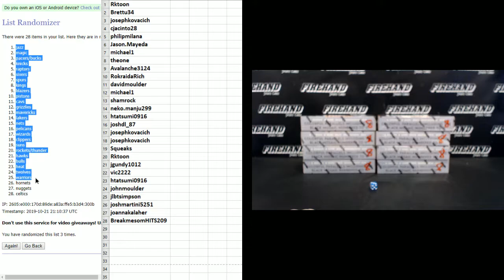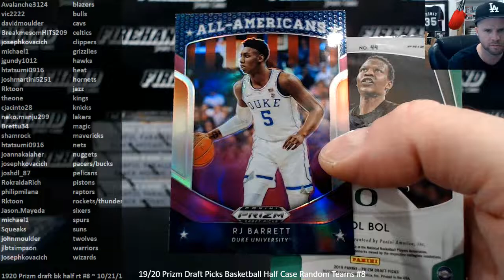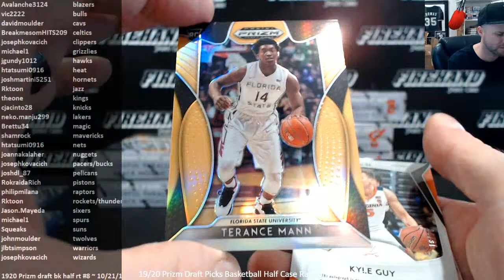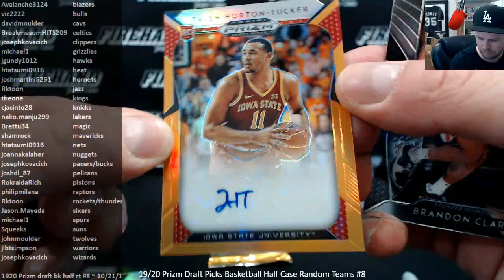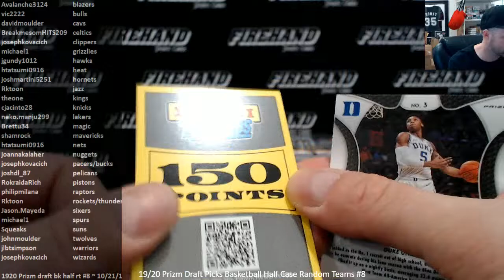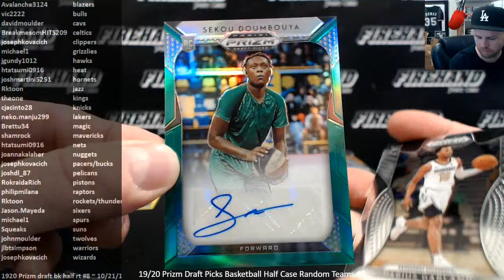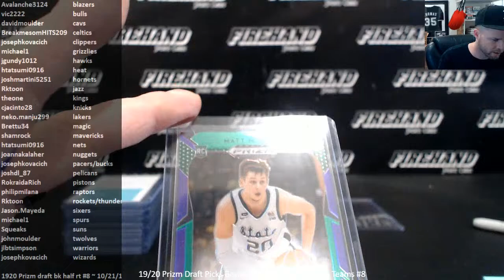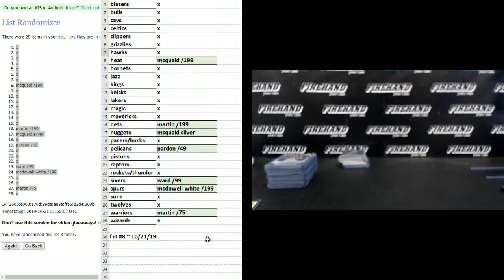19/20 Prizm Draft Picks Basketball Half Case Random Teams #8 ~ 10/21/19